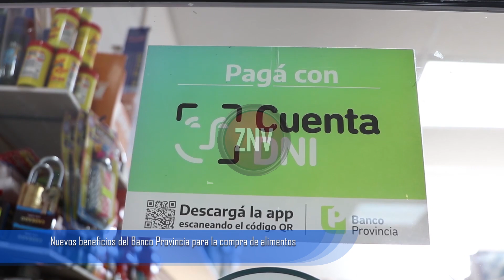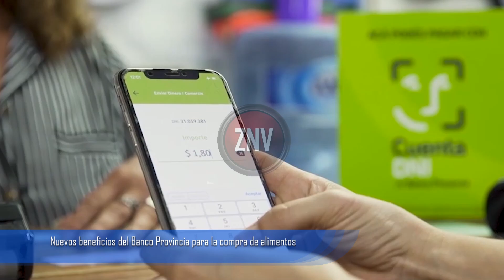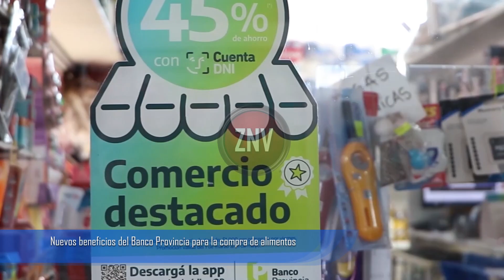Nuevos beneficios del Banco Provincia para la compra de alimentos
El gobernador Axel Kicillof encabezó este jueves junto al presidente del Banco Provincia, Juan Cuattromo, el acto de presentación de los nuevos beneficios que brindará la institución para la compra de alimentos a través de Cuenta DNI y sus tarjetas.

Se trata de un descuento del 35% con un tope de $3.000 por transacción para compras en más de 3.800 carnicerías, granjas, pescaderías y frigoríficos de los 135 municipios bonaerenses con venta al público. Comenzará a aplicarse a partir de esta semana y estará vigente todos los sábados y domingos de marzo.

En ese marco, Kicillof señaló que “estos anuncios son posibles porque contamos con un Banco Provincia sólido, solvente, que ha conseguido los mejores indicadores financieros de su historia reciente”. “Lo logramos luego de haber cambiado diametralmente su orientación: la banca pública cumple nuevamente con su misión de contribuir al financiamiento de las familias, los comercios y las empresas productivas de la provincia de Buenos Aires”, añadió.

Además, el Gobernador subrayó que “apuntamos a los pequeños comercios para que los vecinos y vecinas no tengan que desplazarse demasiado hasta los grandes supermercados y para evitar la concentración en las ventas”.

“Este nuevo descuento se enmarca en un acompañamiento del Gobierno de la Provincia, a través de su banca pública, a acciones que viene desarrollando el Ministerio de Economía de la Nación”, explicó Cuattromo.

Además, continúan los beneficios con tarjetas para la compra de artículos necesarios para la vuelta a clases, en tanto que a través de Cuenta DNI permanecen las promociones en comercios adheridos (con excepción de aquellos que suman los nuevos descuentos en carnicerías) que alcanzan el 30% de ahorro los miércoles y jueves, con tope de $1.200 semanales por persona; en ferias y mercados, con 40% de descuento todos los días y tope de $1.500 por persona; y supermercados, donde el lunes 13 y el martes 14 habrá 20% de ahorro con tope unificado de $1.200 por acción y por persona.

Asimismo, de viernes a martes tendrán 100% de ahorro en comercios que acepten pagos con QR las cuentas especiales de 13 a 17 años y las personas mayores de 60 años, con tope de $1.500 por mes.

“Los descuentos que ofrece Cuenta DNI son posibles porque hoy el Banco Provincia transita una situación de solvencia patrimonial inédita en su historia que nos permite sostener estas acciones en el tiempo. Ya llevamos tres años con un programa de descuentos a través de la billetera digital y las tarjetas de crédito, y el patrimonio del Banco cada vez es más grande”, indicó Cuattromo y agregó: “Hoy podemos demostrar que un banco público eficiente, innovador, al servicio de la producción y del pueblo de la Provincia es posible”.

Asimismo, se informó que las carnicerías que quieran adherirse a Cuenta DNI Comercios pueden descargar la aplicación y comenzar a operar a partir de las 48 horas con comisiones más bajas, acreditación inmediata y beneficios para los clientes.

Por último, Kicillof resaltó que: “Los recursos son de nuestro pueblo y vuelven a nuestro pueblo gracias a un Banco Provincia que está más sano que nunca”.

También estuvieron presentes el vicepresidente del Banco Provincia, Daniel Barrera; el gerente general, Rubén González Ocantos; la directora de la institución Laura González; el diputado nacional Daniel Gollan; los concejales Guillermo Escudero y Guillermo Cara; el presidente de la Federación Económica de la provincia de Buenos Aires (FEPBA), Camilo Kahale; y el titular de la Confederación Económica de la provincia de Buenos Aires (CEPBA), Guillermo Siro.★ Suscribite a nuestro canal